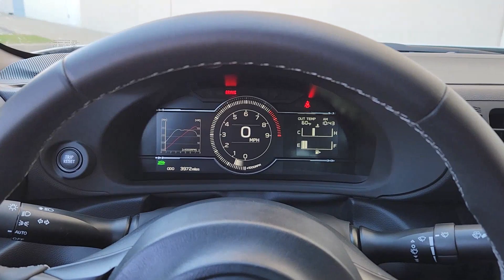2023 Toyota GR86 Arlington, Dallas, Grand Prairie, Forest Hill, Fort Worth P9758651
Halo Used 2023 Toyota GR86 Premium available in 1120 I-20 West, Arlington, Texas at Vandergriff Hyundai. Servicing the Arlington, Dallas, Grand Prairie, Forest Hill, Fort Worth area.

Vandergriff Hyundai
1120 I-20 West

LEATHER GREAT DEAL PRICED TO MOVE! RARE FIND! ONE OWNER! BLUETOOTH!!! BACKUP CAMERA!!! ALLOY WHEELS CLEAN CARFAX!!! GR86 Premium 2D Coupe 2.4L I4 DOHC Close-Ratio 6-Speed Manual RWD Halo Black w/Ultrasuede w/Leather Seat Trim.brHere at Vandergriff Hyundai we strive to provide some of the best prices in the DFW Metroplex and surrounding areas. Our team works hard to give you the best Pre-Owned purchase experience. Thank you for choosing Vandergriff Hyundai. Price excludes tax title license and document fee.. Please print this page and come see us NOW for a personalized test drive towards your new vehicle! At Vandergriff Hyundai we go above and beyond expectations. Come experience the difference in our services products and processes. professionalism integrityand commitment. Located at I-20 and Cooper across from the Parks Mall in Arlington.brbrRecent Arrival! Odometer is 2858 miles below market average! 20/27 City/Highway MPG